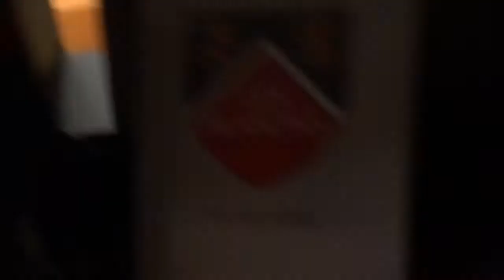Rencontre avec BIZ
Le 31 mars 2016 une rencontre avec BIZ, rappeur, parolier, auteur autour de son livre "Mort-Terrain"